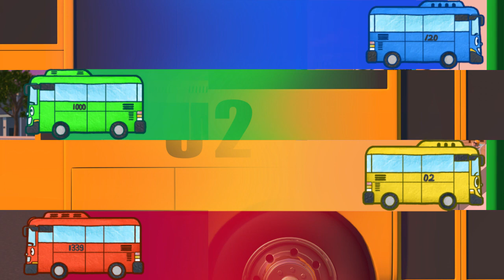Tayo S4 EP24 l The best mechanic, Hana, needs a vacation l A present for Hana l Tayo Episode Club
The little buses realize that Hana continues to work without any breaks because of endless cars that need repair.
As Hana decides to take a break for few days and getting ready to leave, Police car Pat and Police man Rookie rushes through the garage and asks Hana for help.
Hana quickly hesitant but she leaves to fix and repair cars instead going on a break.
As the little buses feel sorry for Hana that she couldn't go on a vacation, they invite her to go on a camping trip that they create.
Tayo and Rogi start working on getting the supplies for the trip, Lani and Gani try to help Hana complete her work early.

Do you only want to watch Tayo episodes in English?